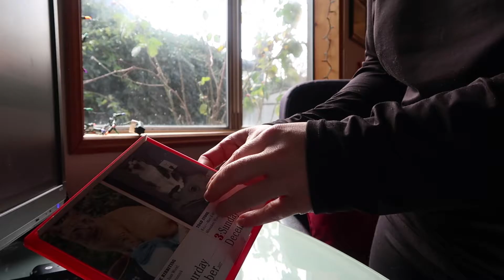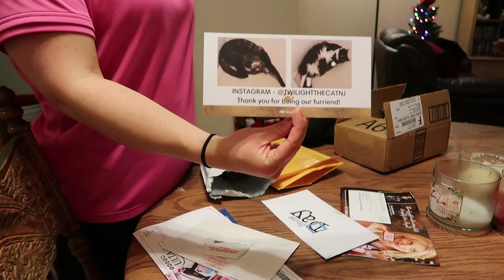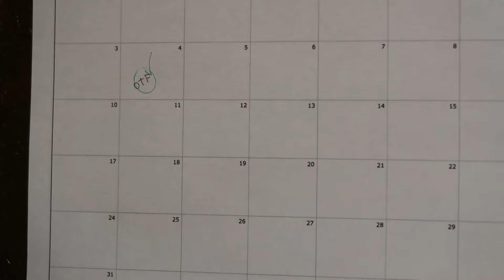Vlogmas Dec 4 2017 | The One Where I Have Caffeine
Connect

Credits
Smashing Sound by Yuri Santana (soundbible.com)

Equipment
Canon EOS 80D DSLR body
Canon EF 50mm f/1.8 STM
Canon EF 24-105mm f/4L IS USM
Canon PowerShot G7X Mark II
Rode VideoMic Rycote Lyre
Fovitec StudioPRO 2x Daylight 600 LED Panel Bundle w/ Stands

Recommendations
Ebates - I've earned $97.95 using Ebates to buy things I was going to anyway. It's legit.